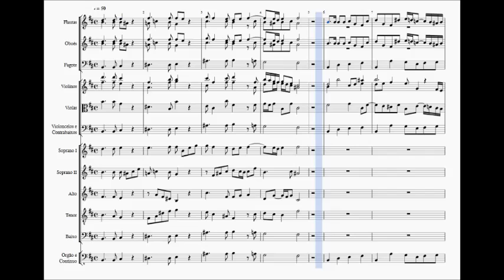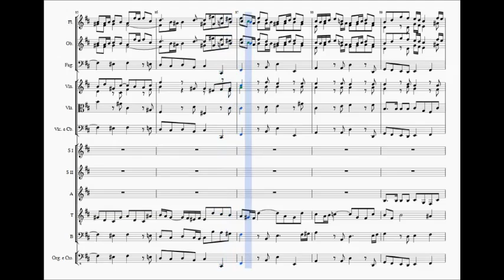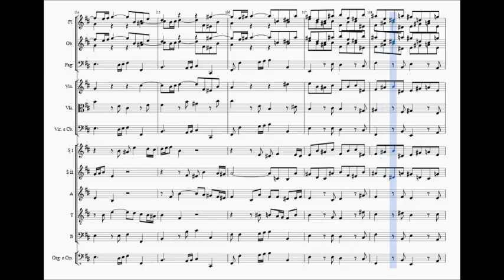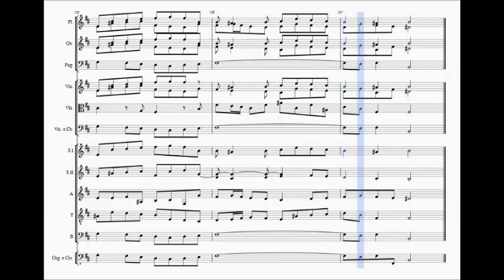BWV 232 Missa em Si Menor - Kyrie Eleison I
Isso é só um teste ainda.
Partitura da primeira parte da Missa em Si Menor de Bach interpretada pelo MuseScore.